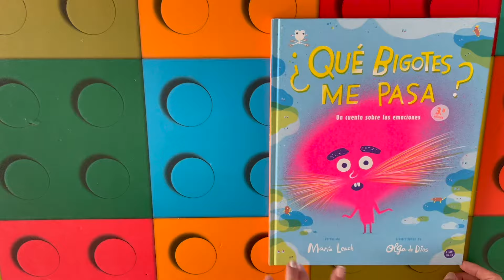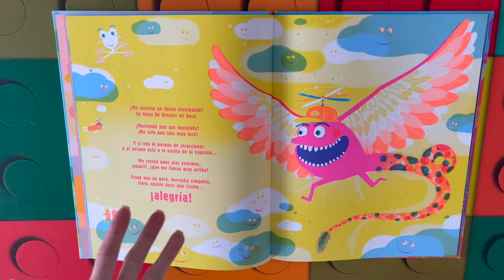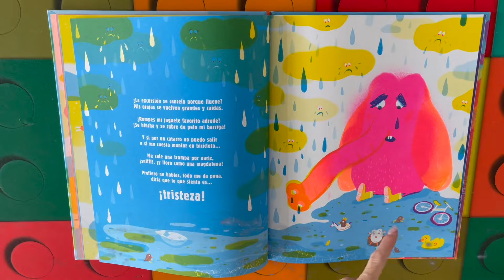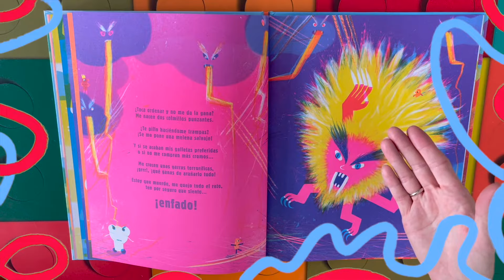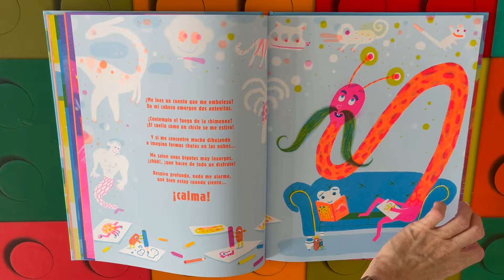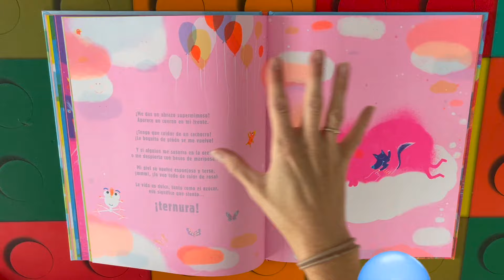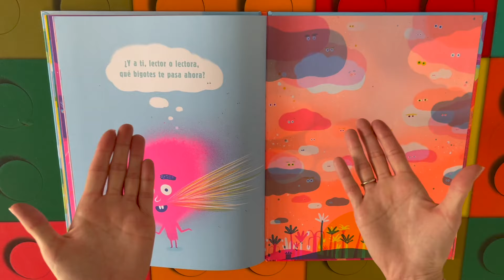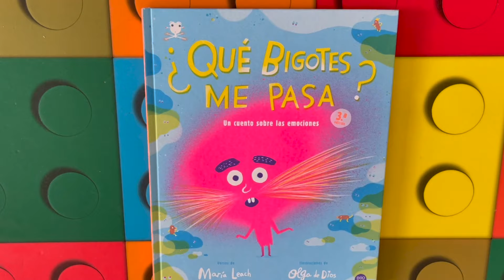Cuentos infantiles en español; ¿Qué bigotes me pasa? libro infantil en español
Un cuento super chulo de Maria Lech y Olga De Dios que nos habla sobre las emociones y lo importante que es saber cómo nos sentimos  y compartirlo con los demás para que de este modo sea mas fácil ayudarnos.

Si quieres comprar el cuento puedes hacerlo en el siguiente enlace;